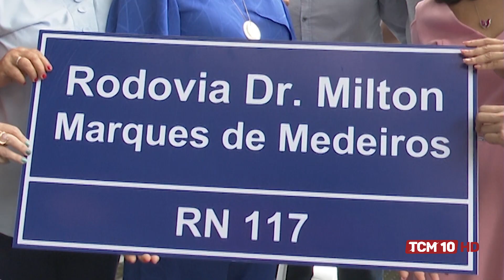Ronda Policial - RN 117 passa a se chamar rod Dr Milton Marques de Medeiros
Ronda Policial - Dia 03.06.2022